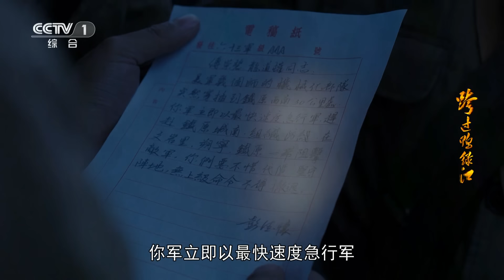【ENG SUB】一八〇师遭敌军围剿 六十三军死守铁原英勇作战《跨过鸭绿江》第29集【CCTV热播剧场】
Highlights：第五次战役第二阶段，“联合国军”以坦克和摩托化步兵组成“特遣队”沿公路进行反扑。志愿军在战役指导上存在疏忽，遭受重大伤亡。彭德怀意识到美军目的可能是铁原，于是命令六十三军死守铁原。